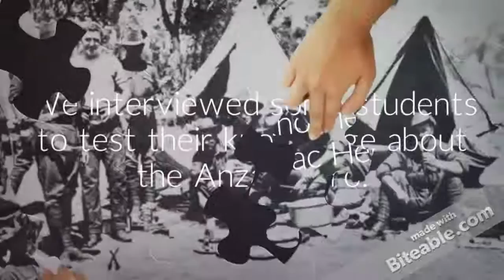John Simpson Kirkpatrick